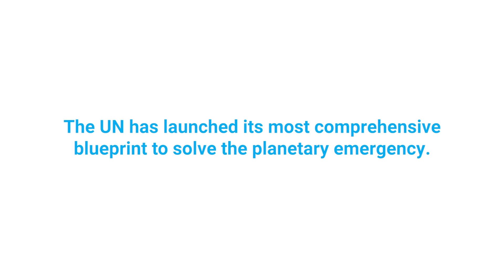António Guterres and Inger Andersen launch a blueprint on how to solve the planetary emergency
Ahead of the fifth United Nations Environment Assembly (UNEA-5), the United Nations Secretary-General, António Guterres, and the Executive Director of the UN Environment Programme (UNEP), Inger Andersen, are officially launching a new report, untitled “Making Peace with Nature” (UNEP).

The new report from UNEP “Making Peace With Nature,” lays out the gravity of Earth’s triple environmental emergencies – climate, biodiversity loss and pollution – through a unique synthesis of the findings and science from major global assessments.

Launched ahead of the Fifth Session of the UN Environment Assembly (UNEA5​), it flags the interlinkages between our environmental and development challenges and describes the roles of all parts of society in the transformations needed for a sustainable future.